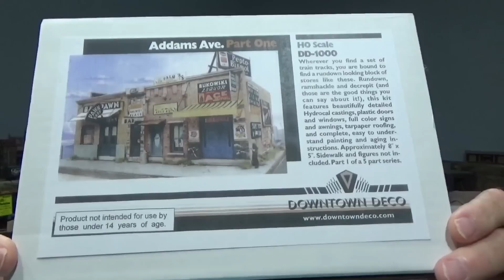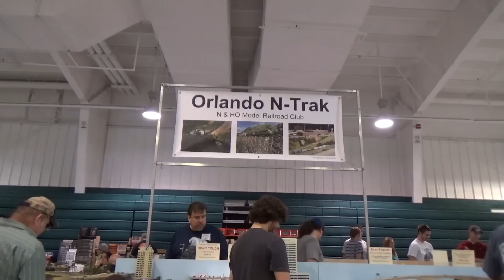Train Show At DeLand Florida April 6 2019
This past weekend we traveled to DeLand Florida where we attended a train show. This one was slightly smaller than the one here in January, but I still came away with a few good buys before leaving.

DeLand is less than 20 miles from Daytona Speedway where we stayed overnight. It's was over a 4 hour trip and we took Sadie along with us. There were no dogs allowed in the fairground complex beyond the gates, so Debbie & Sadie waited patiently outside walking and watching YouTube videos in the car while I quickly went through the show.

This time everything was contained in one building and there vendor tables seemed to have less items on them than they did in January.I still came out with a few good items.

If you would like to help with translating this or any other video of mine, click this